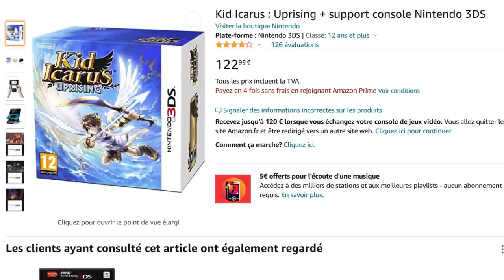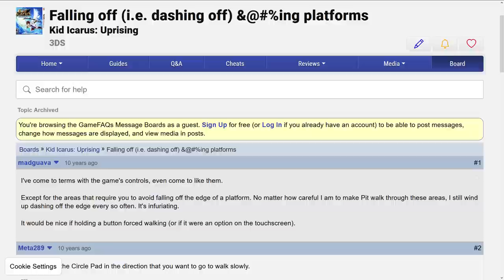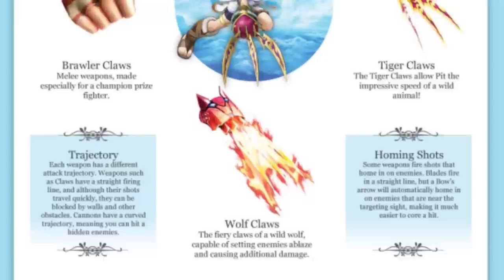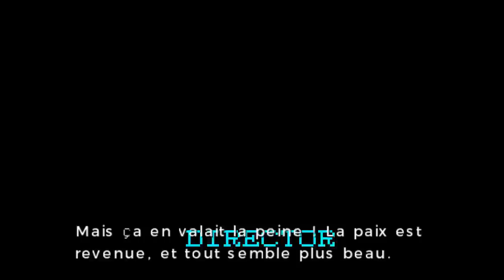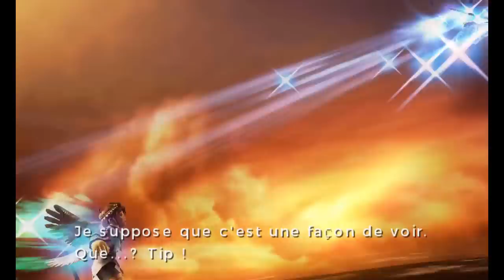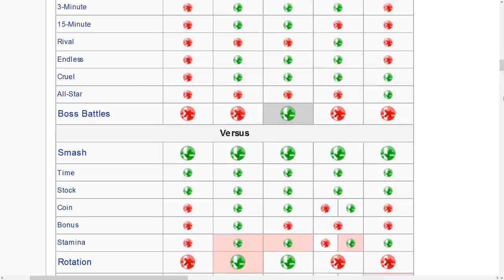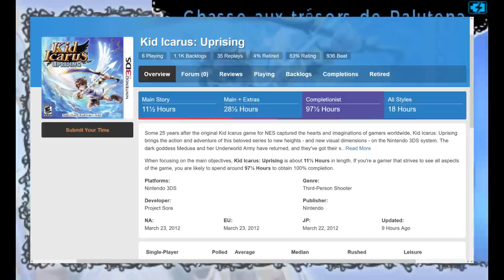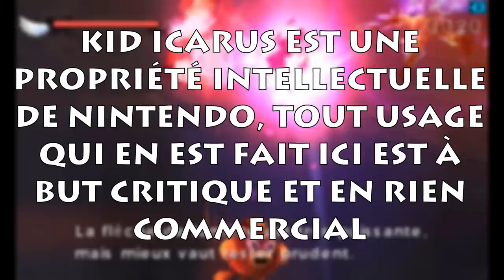Kid Icarus Uprising - Analyse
L'épisode de ce mois-ci est consacré à la pépite cachée de la 3DS qu'est Kid Icarus Uprising, à la souffrance des poignets, au style artistique de son directeur Masahiro Sakuraï, et à des blagues de bouffe.

Remerciements :
Relecture : Origamichan

Intro: (00:00:00)
Contrôles: (00:05:40)
Gameplay: (00:15:45)
Narration: (00:28:20)
Un jeu de Sakuraï: (00:46:20)
Difficulté: (00:55:55)
Conclusion: (01:04:56)